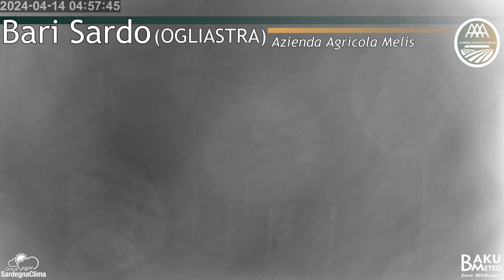2024-04-14 Bari Sardo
Time-lapse video from webcam Bari Sardo